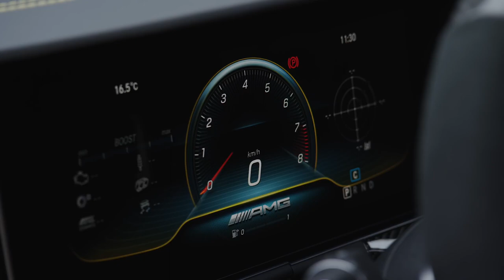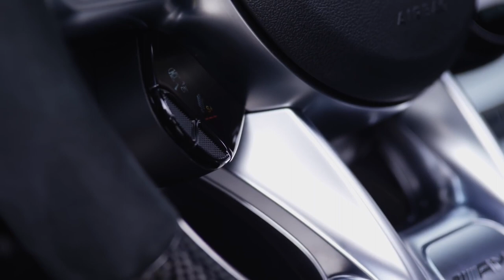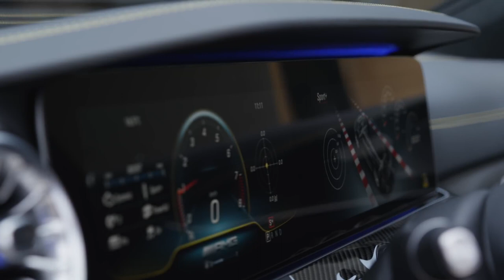2019 NEW Mercedes AMG GT 63 S Design Walkaround